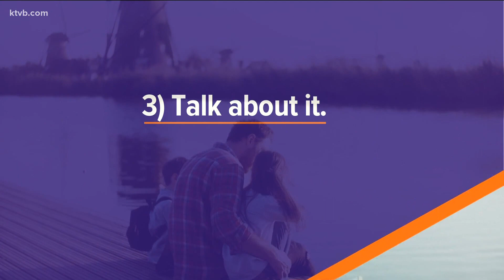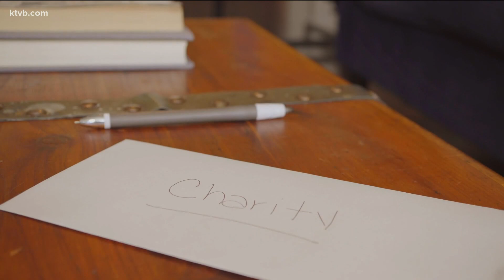Hello Idaho: Recognizing and preventing child abuse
"The term abuse includes a variety of different things that can happen to children – neglect, certainly trauma, and also sexual abuse."